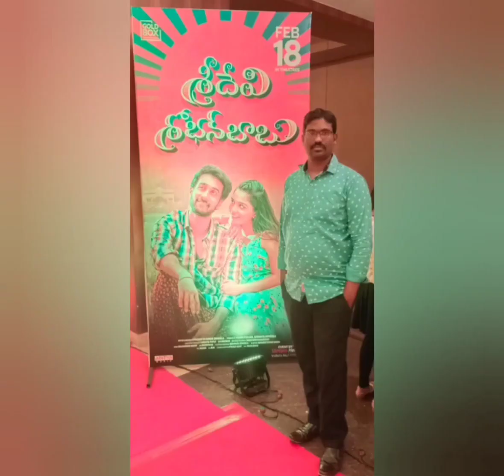megastar daughter sushmitha konidela story